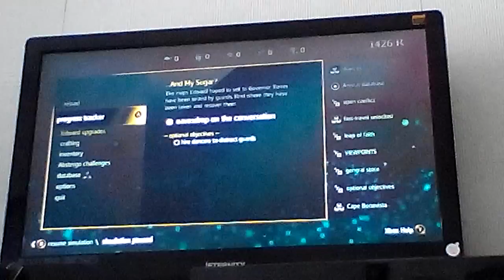Assassins creed black flag pt 10